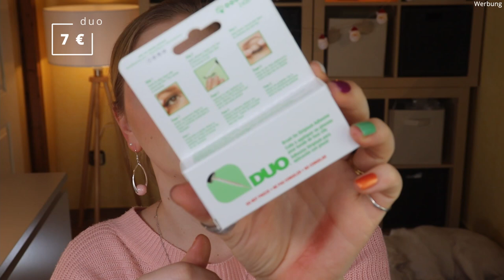Kosmetik4Less x LikeADaisyInSpring | Trust Your Magic | Unboxing | Claudis Welt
Zusammen mit @kosmetik4lessOnAir hat @LikeADaisyInSpring zwei Boxen heraus gebracht.
Enthalten sind super coole Produkte, die jedem Make-Up-Lover gefallen können :)
Natürlich bewerte ich hier absolut subjektiv und freue mich für meine wundervolle Kollegin Sarah-Isabelle, dass sie diesen Meilenstein erreichen durfte :-*

Herzlichen Glückwunsch meine Liebe für diese fantastische Kooperationsmöglichkeit!!!

00:00 Ein paar Rahmeninfos
03:20 Lasst uns in die Box schauen
04:00 lenibrush - LBF09
04:28 lenibrush - LBF11
05:15 Nabla Skin Glazing - Independence
06:55 Ziaja - Aloe Face Cream
08:15 lenilash - Joy
Wenn ausverkauft, dann hier noch verfügbar
09:05 lenilash - Posh
09:25 lenilash - Wimpernapplikator
09:45 duo Wimpernkleber
10:24 lenilash - 124
10:38 Catrice Glam and Doll False Lashes Mascara
11:23 Revolution Renaissance Eyeliner - Brown
11:53 lenibrush - LBE09
13:25 lenibrush - LEB07
13:54 lenibrush - LBE10
14:20 lenibrush - LBE06
14:40 Revolution Highlighter - Golden Lights
16:05 lenibrush - LBE14
16:34 lenibrush Makeup Bag
16:47 Makeup Obsession - Mood Eyeshadow Palette
18:53 Catrice Prime and Fine Multitalent Fixing Spray
19:23 Eveline Augenbrauengel Transparent
19:48 I Heart Revolution Tasty Peach Lip Oil
20:30 Rude - Gimme Glitter Liner
22:21 Eveline Lipliner in 3 Farben
23:20 Revolution - Relove Express
24:59 Mein Fazit

Liebe Grüße
Claudi